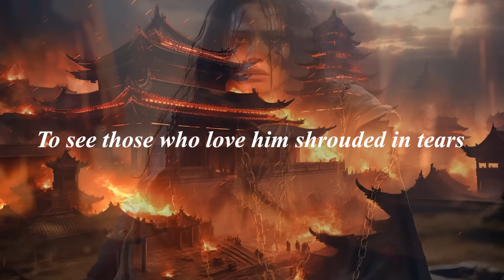The End of the 4 Great Conquerors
Stellar Sagas brings you the story of how the 4 Great Conquerors of history died.

Track 2: ["Find my boy and bring him home"] by Bonnie Grace